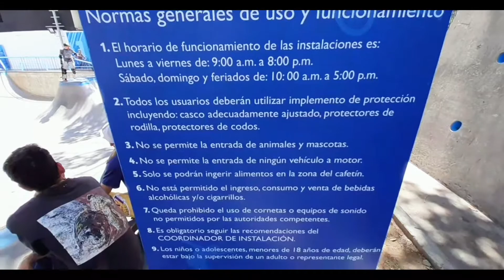🎥Parque Extremo Daniel Dhers, Mpio Chacao, Caracas - Venezuela (Visita Virtual): Espacio Público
El Parque Extremo Daniel Dhers fue inaugurado el 26 de agosto de 2021 por el alcalde de Chacao Gustavo Duque, en honor al vecino, ciclista y medallista olímpico en los Juegos Olímpicos de Tokio 2020. Dicho parque está ubicado en la sexta avenida, urbanización Altamira, al lado de el restaurante Kabal antes Little Rock Café.